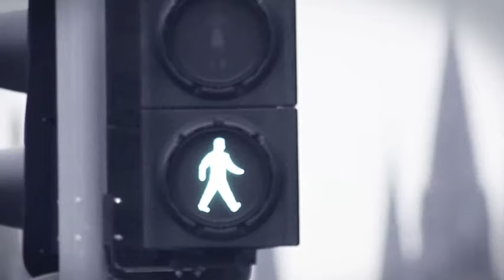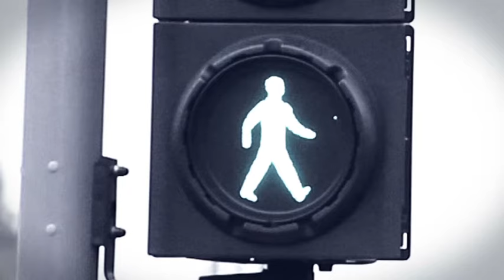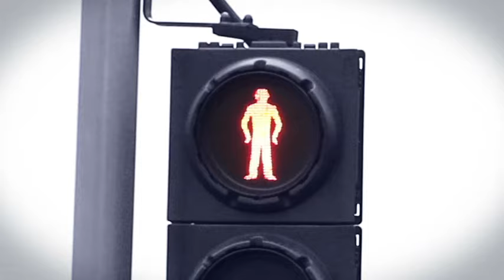North Atlantic Oscillation - Savage with Barometer (Fog Electric)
Promo for 'Savage with Barometer', directed by Brendan McCarthy.

North Atlantic Oscillation's new album Fog Electric will be released on April 30th through Kscope. It produced by Tony Doogan (Super Furry Animals, Mogwai, Teenage Fanclub, Belle & Sebastian). Fog Electric is the follow-up to Grappling Hooks, NAO's debut which received massive critical acclaim when it was released in 2010.

The title, taken from the lyric of the track Mirador, introduces a stormy theme that runs throughout the record's sounds - in the crashing electronics, delicate lulls, mystery and hidden soul beneath the surface: a leitmotif also reflected in the typically stylish and dramatic artwork.

"It's an album about doubt and loss, but there's a counterbalancing sense of resignation and even optimism too," explains singer Sam Healy. "One of the main themes is that of searching for meaning in a scientific, post-religious world. Science is absolutely a force for good, but after it showed us that the physical world is all there is, and that far from stripping experiences of their mystery this revelation actually makes them more mysterious, it sort of left us to our own devices in terms of producing the unscripted, improvised drama that is life-minus-god."

North Atlantic Oscillation is the climactic phenomenon caused by fluctuations in the atmospheric pressure between the Icelandic low and Azores high; a clash of hot and cold. It seems a perfect tag. Fog Electric is an album of contrasts from a band of contrasts. Timeless Rock influences collide with the latest laptop technology, amidst a combination of dark foreboding tones and blissed-out serotonin-fuelled pastoral sweeps.

NAO are based in Edinburgh. They are Sam Healy (vocals, guitar, bass, keyboards, programming) and Ben Martin (drums, synths, programming). They are joined live by Bill Walsh (bass, vocals) and Chris Howard (bass & synths).

All copies ordered from Kscope will come with a code to download the album and the first 500 orders will come with an exclusive, limited edition 7" single featuring the radio edit of Soft Coda b/w a cover of One Good Reason (by Bob Mould).

Fog Electric has been recorded and produced by Tony Doogan(Super Furry Animals, Mogwai, Teenage Fanclub, Belle & Sebastian) and looks set to lift the band to even higher levels.

Tracklist
1. Soft Coda
2. Chirality Fog
3. Mirador
4. Empire Waste
5. Savage With Barometer
6. Interval
7. Expert With Altimeter
8. The Receiver
9. Downhill
10. (Theory of Tides)

Praise for Grappling Hooks:
"'Super exciting new Rock 'n' Roll for a new decade"
Zane Lowe, BBC Radio One, Album of the Week

"intriguing oddness from Scotland" ★★★★
Uncut

'a near-criminal stockpile of beeps, buzzes and glitches generously sprayed over a spacious psychedelic rock canvas..'
Clash